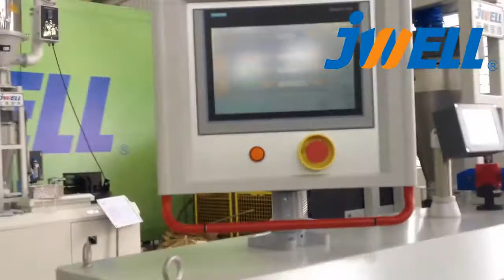JWELL - HDPE dual pipe extrusion line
Contactor: Mike Ma